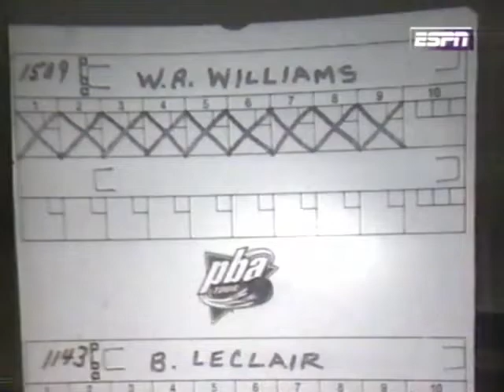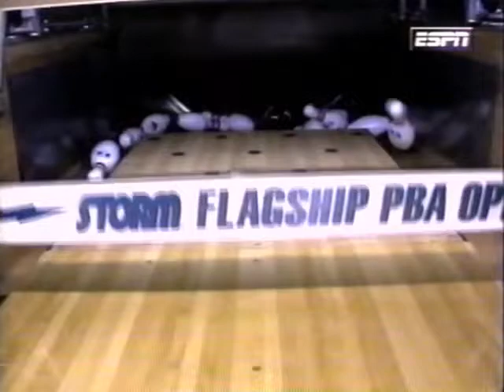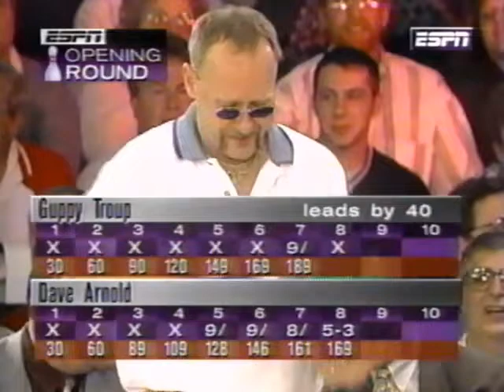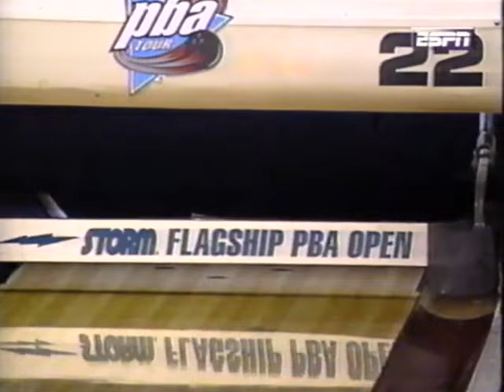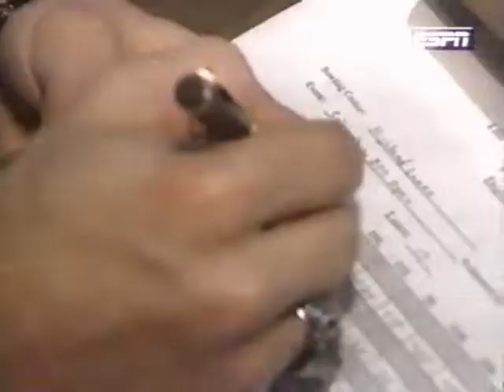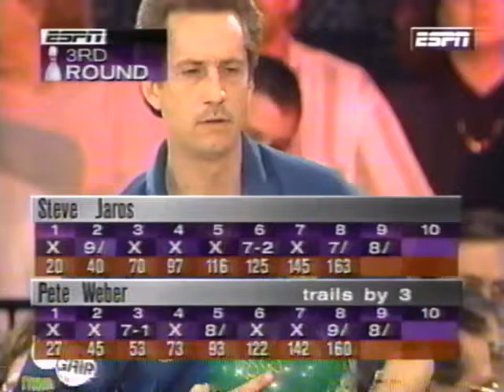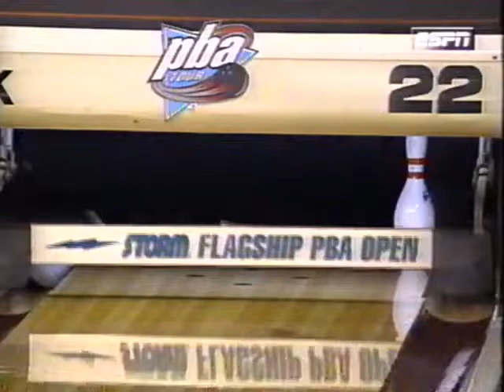1998 PBA Storm Flagship Open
1998 PBA Storm Flagship Open
Erie, PA

3:30 Dave Arnold vs Guppy Troup
17:20 Winner vs Steve Jaros
31:00 Score More with Brunswick
34:24 Winner vs Pete Weber
50:19 Winner vs Walter Ray Williams Jr.